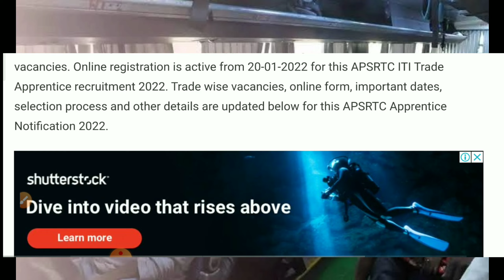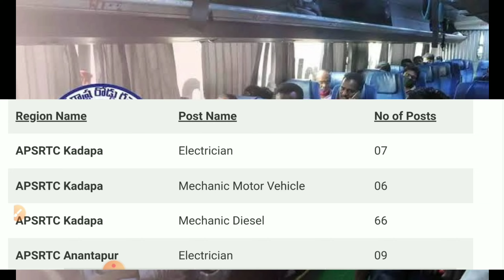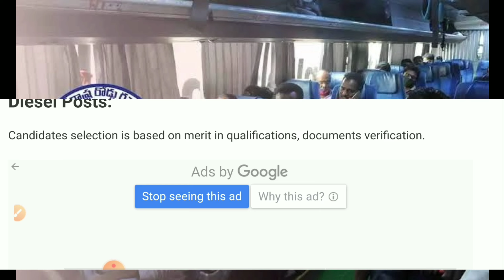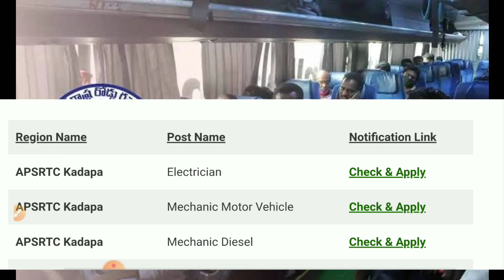10th పాస్ ఐన వారికి APSRTC లో ఉద్యోగాలు | APSRTC Jobs Notification 2022 | Ap Jobs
10th పాస్ ఐన వారికి APSRTC లో ఉద్యోగాలు | APSRTC Jobs Notification 2022 | APSRTC Jobs | Ap Jobs |

APSRTC Kadapa Region

APSRTC Ananthapur Region

APSRTC Kurnool Region